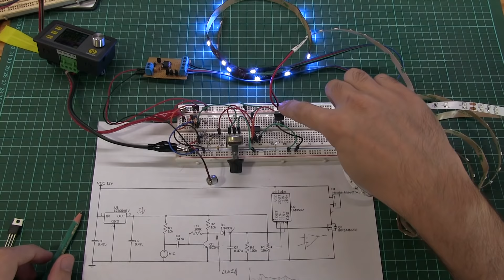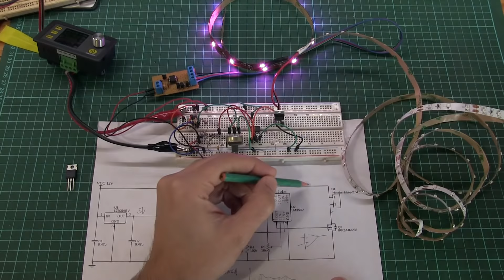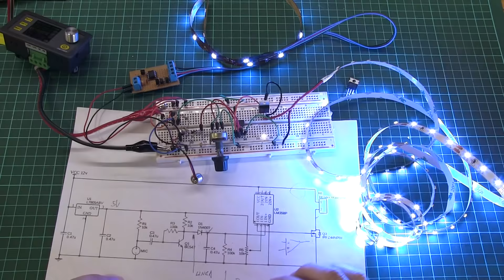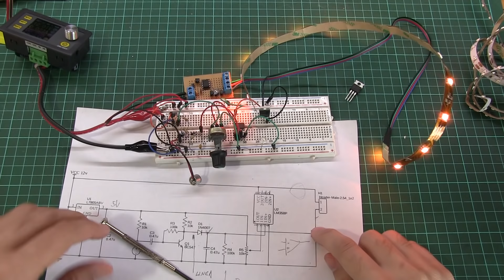Audioritmico compatible con leds RGB. Luces ritmicas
Hace poco arme este circuito pero era solo compatible para tiras de leds monocromoticas. Con unas pequeñas modificaciones pordemos hacerlo andar con tiras RGB mas su controlador.
Cabe aclarar que la fuente de alimentacion del circuito debe ser la misma que la del controlador RGB.

saludos